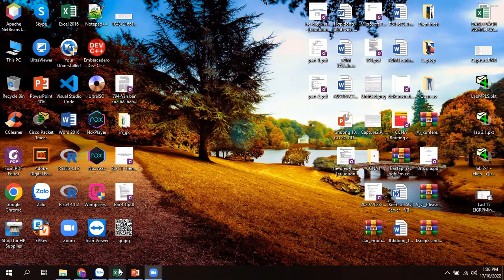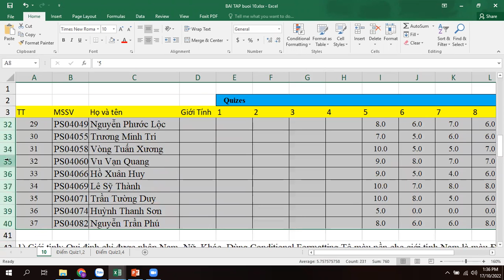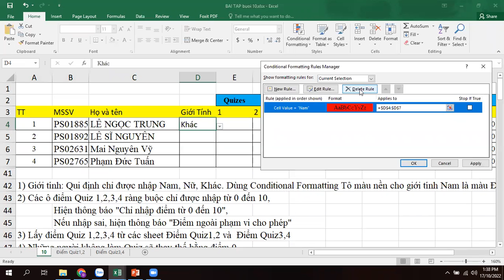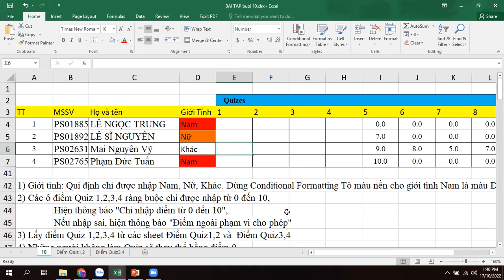COM1071 Lab10 Bai1